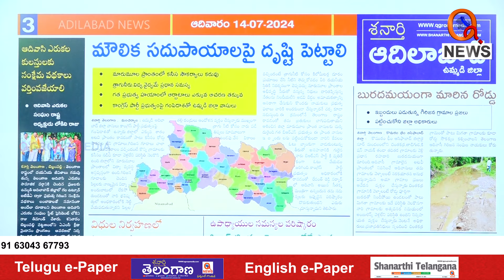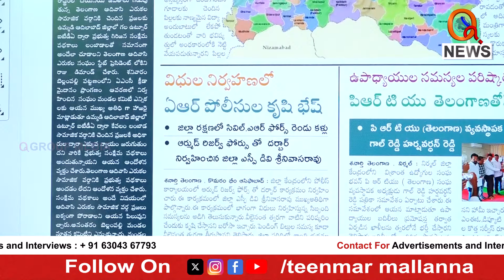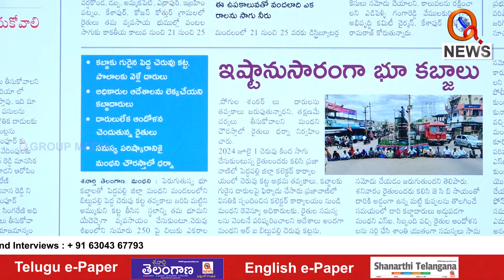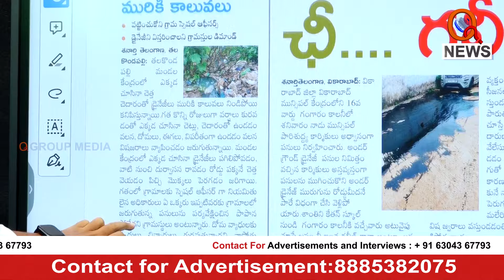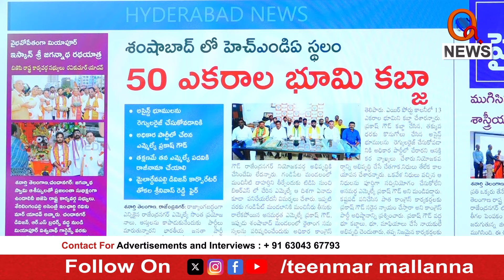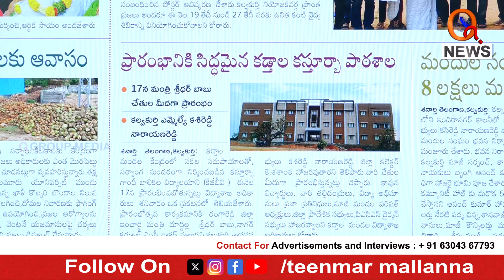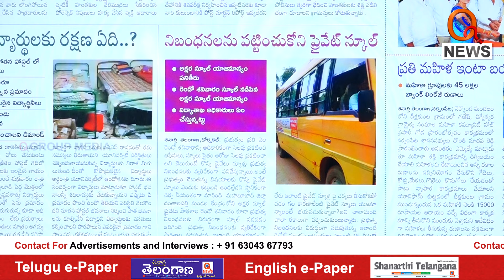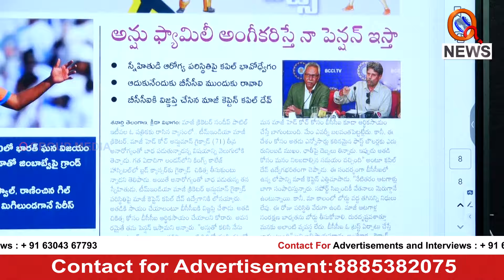శనార్తి తెలంగాణ డిస్టిక్ ఎడిషన్ | 14-07-2024 | Shanarthi Telangana District Edition | QNewsHD